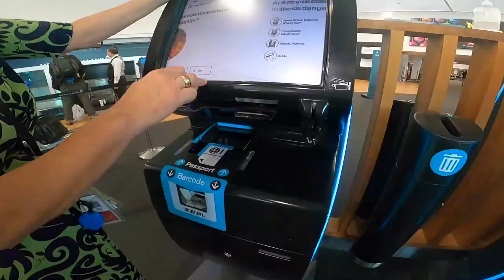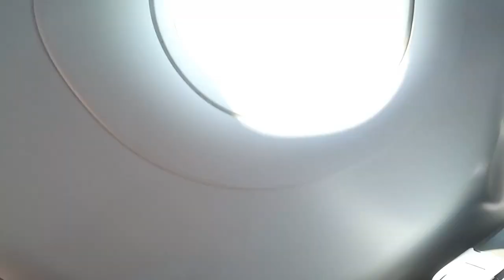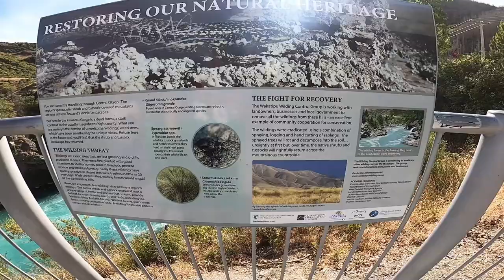MTB ADVENTURE | Coronet Peak | Cardrona | Queenstown New Zealand | GoPro | full ep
Travel and  MTB Ride Adventure | Coronet Peak | Cardrona | Queenstown New Zealand | GoPro

Channel Description:

WELCOME to my CHANNEL  KiwiNoy Explorer,   KIWI  is the nickname used internationally for people from New Zealand, NOY or Pinoy  is the nickname used internationally for people from Philippines...Kiwi + Noy = KiwiNoy

An adventure is an exciting experience that is typically a bold, sometimes risky, undertaking. Adventures may be activities with some potential for physical danger such as MTB (Mountain Biking , I love riding bikes, filming with my camera's and drone) Traveling, Exploring, Skydiving, Hiking, River Rafting. Bungy Jump etc.